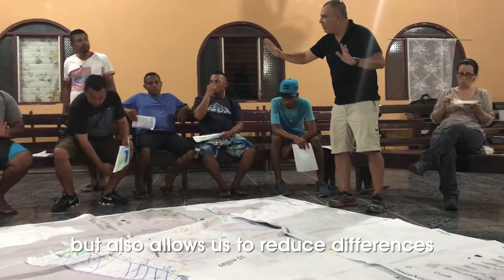Marvin Fonseca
Marvine Fonseca explaining marine spatial planning techniques to SciDev.net's Anita Makri